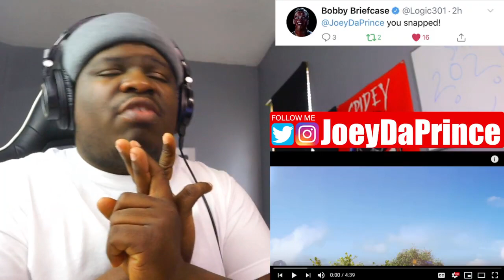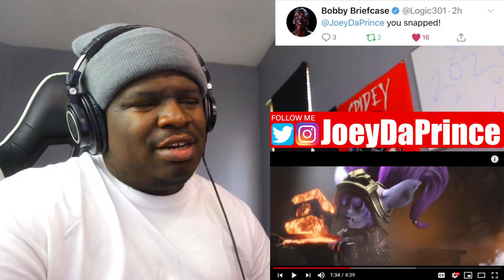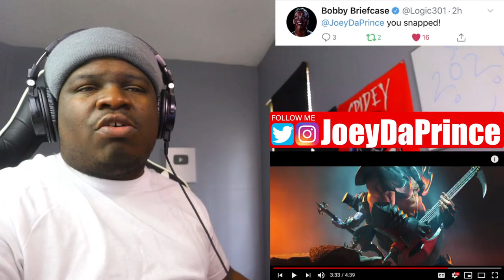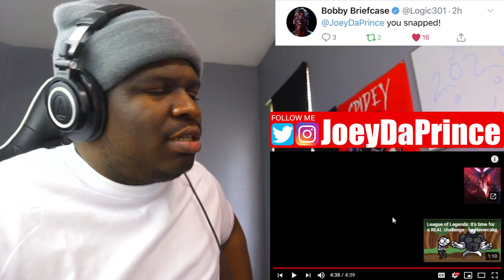Pentakill Mortal Reminder Official Music Video League of Legends REACTION FIRST TIME HEARING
Pentakill: Mortal Reminder | Official Music Video - League of Legends REACTION